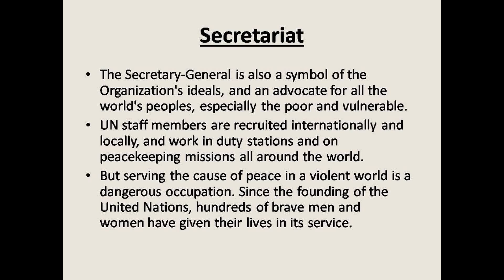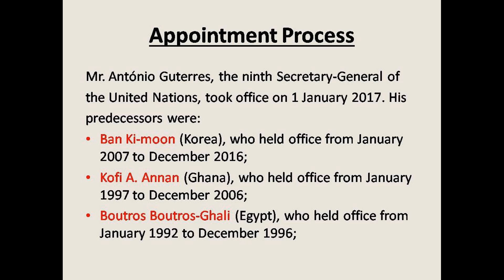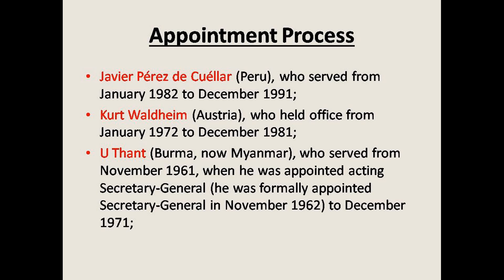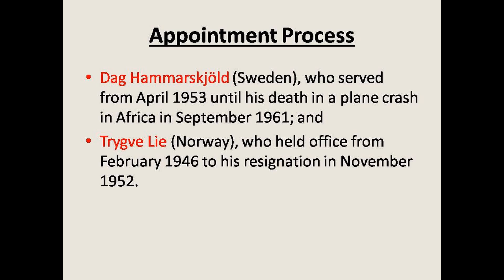The United Nations : Secretariat & Secretary-General